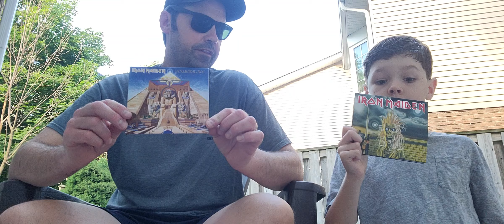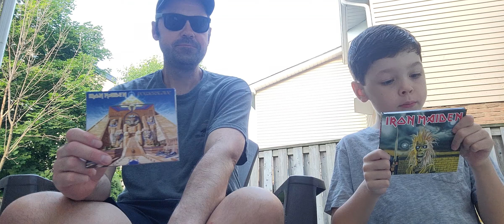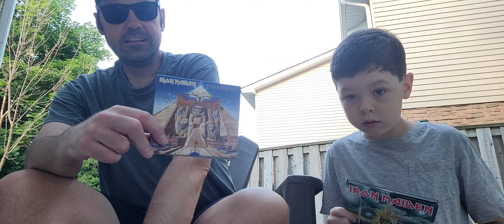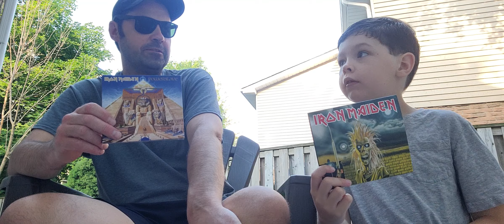Iron Maiden Vs. Powerslave